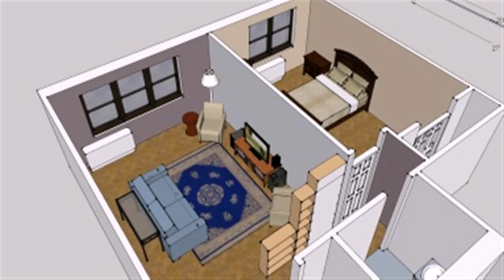Living Room Layout Large - Gif Maker DaddyGif.com (see description)